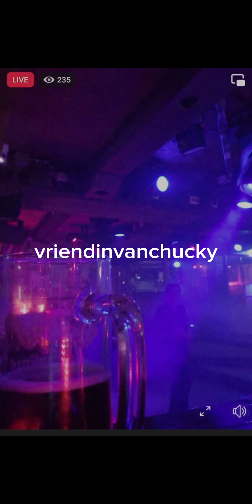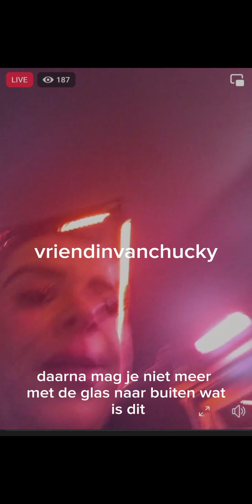Facebooklife || "Hij moet Wel Meezuipen"